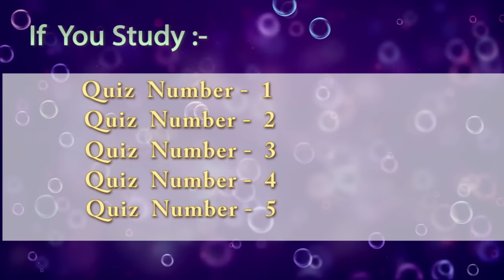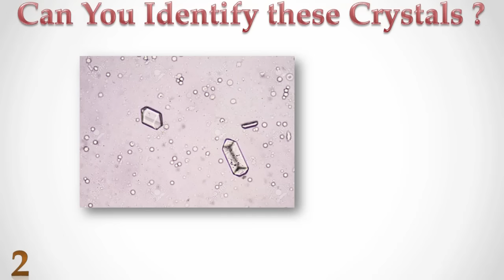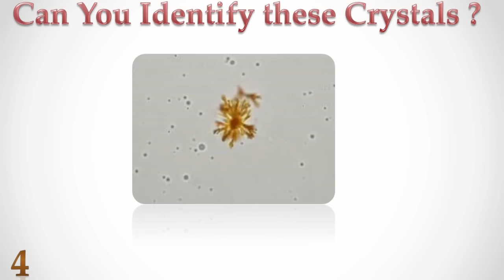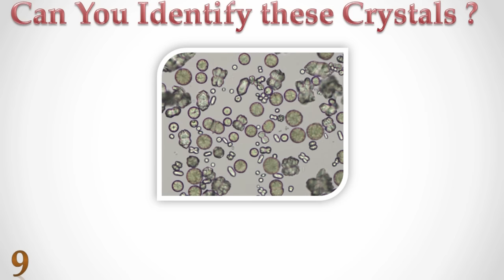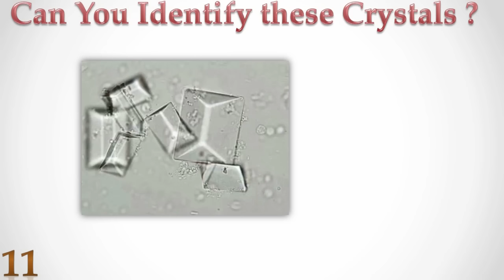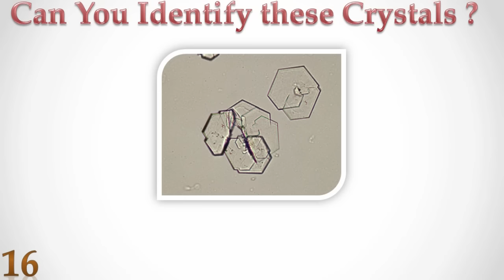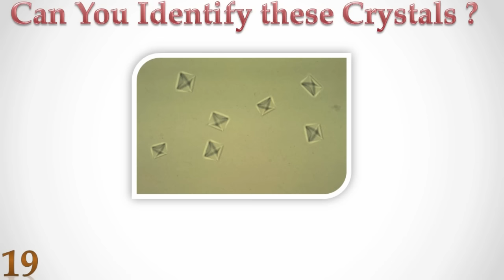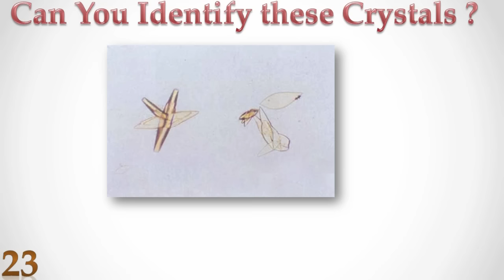Crystals In Urine Identification Training Quiz ( Part 1/5 )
Hello Viewers !!!

I designed this video from my  Text books notes & internet resources.
I hope this video will helpful for your studies ...

HELP ME !!!